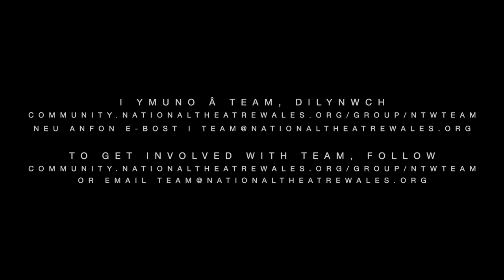NTW Team: Our Voices